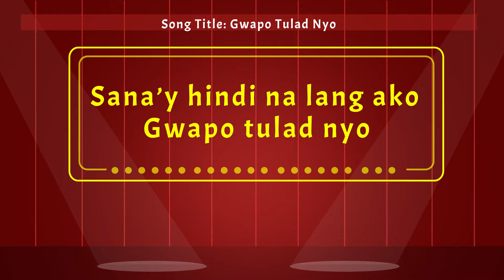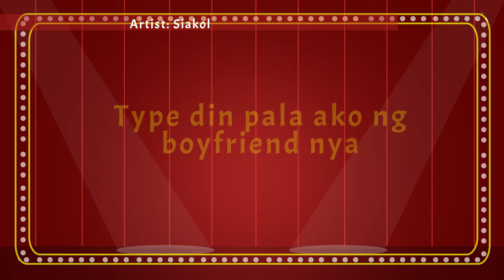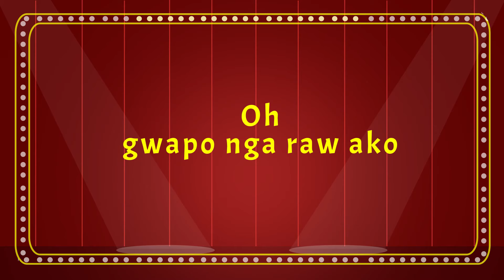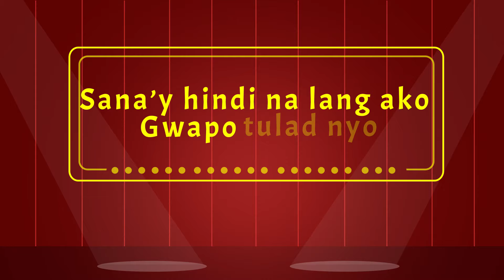Leo Martinez - GWAPO TULAD NYO (Lyric Video)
Song:  GWAPO TULAD NYO
Artist:  Leo Martinez
Composer:  Jojo Alejar, Albert Nevada

Lyrics:

Ang kantang ah-reh ay dedicated to the
Bayanihan Club of Balayan Batangas
Mga unang machopero na nakilala ko

O kay laki ng problema ko
Lagi na lang akong nagtatago
Sa lahat nang aking pinupuntahan
Lagi na lang akong nasusundan

Hindi ko naman ito kasalanan
Kaya wag ako ang inyong tingnan
Ang dapat lang namang pagbintangan
Sino pa kundi aking mga magulang

Pinanganak nila akong gwapo
Hindi ba swerte nga ang ganito
Pero hanggang ngayo’y nahihirapan
Sana ako’y inyong matulungan

Oh gwapo nga raw ako
Oh machong macho pero
Oh no pusong babae ako
Sana’y hindi na lang ako
Gwapo tulad nyo

Ah ha hay
Diyos ko day
Chipipay
Talangdukay

Meron isang babaeng nakilala
Seksing seksi at pang Miss Universe pa
Dahil sakin nag-break sila ng syota nya
Type din pala ako ng boyfriend nya

Gwapo tulad nyo

Golondrina

Minsa’y gulong-gulo ang isip ko
Hindi malaman kung saan tatakbo
Mga kaibigan ko’y walang masabi
Na sa beauty pageant ako sumali

Oh pusong babae ako
Gwapo tulad nyo

Chuk chak chenes

Katawan ko’y tipong pang-kargador
Kayang buhatin maging ang bapor
Maraming mamang tulad ko ang dating
Manly na manly
Manlilinlang atcheng

Gwapo tulad nyo

Oh no machong macho pero
Oh no pusong ba-bua-eh ako
Pagkat ang hilig ko’y mga
Gwapo tulad nyo

(end)

From the album G’wapo Tulad N’yo
Album Tracklist
1. G’wapo Tulad N’yo
2. Yari Sa Japan
3. Hi-Tech Na Pag-Ibig
4. Lotto-Lota
5. Ibigay Mo Na
6. Ano Na Nga Ba Yon?
7. Eskinita Siete
8. Ka-Tu-ga
9. Bagay Ba?
10. Valentine Fax